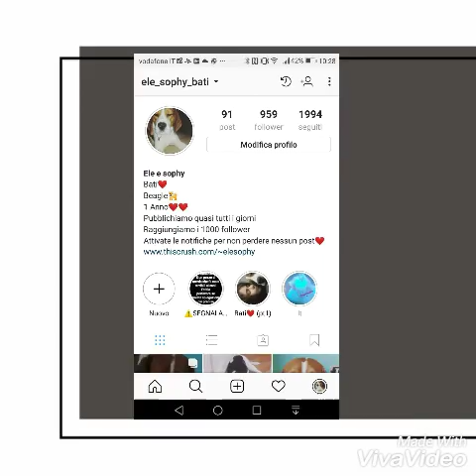LA LUNA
Speriamo che questo video vi sia piaciuto